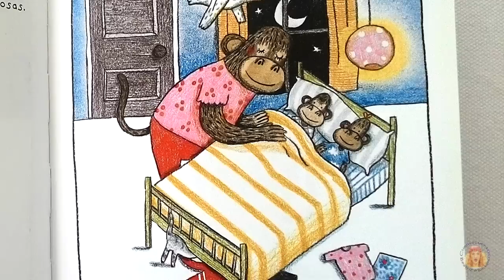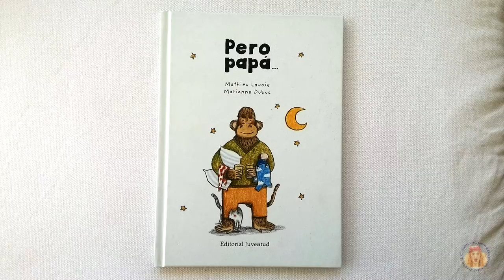Pero papá - Cuentos infantiles para antes de dormir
Pero papá de Mathieu Lavoie, ilustrado por Marianne Dubuc, Editorial Juventud. Cuentos infantiles. Es hora de acostar a los niños, pero papá se olvida de todo… de los pijamas, del vaso de agua… y ¡hasta de la cama!! ¡Qué despistado es papá!
Un cuento en clave de humor para la hora de ir a la cama. Bienvenidos al Canal de Cuentacuentos Beatriz Montero, dedicado a la promoción y animación a la lectura, y apoyo a la enseñanza. Recomendado para padres y docentes. Todos los jueves nuevos vídeos.

Beatriz Montero is an author and storyteller from Spain. She is a coordinator and founder of the International Storytelling Network.

Grabado en los estudios S/Z de Tenerife, España, en 2016. Música de fondo youtube free music.